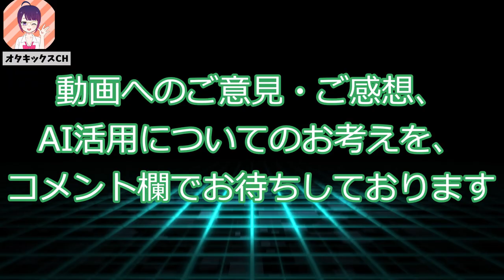【日本にもやってくる】中国で実践された超監視社会がもうすぐ来る…！【芝麻信用/モラル/SNS/信用度/評価経済社会/岡田斗司夫/切り抜き/テロップ付き/For education】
今回はカズレーザーさんの教養番組で紹介されたスコアによる監視社会「芝麻信用」の実態を岡田斗司夫さんが解説します！

0:00 私は岡田斗司夫ファン
0:54 AIがモラルを査定する
2:25 中国監視社会の実態
2:52 中国人のモラル
4:57 見せしめにされるシステム
7:38 日本版モラル査定システム